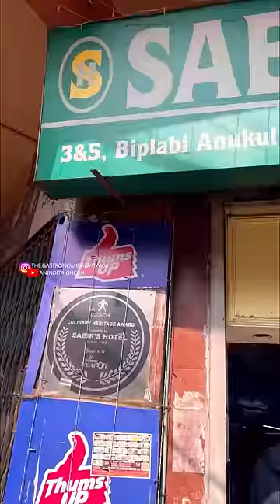Mutton Tikiya, Laccha Paratha, Shahi Tukda - Sabir’s mini review part 2